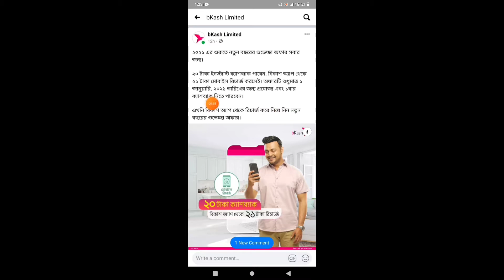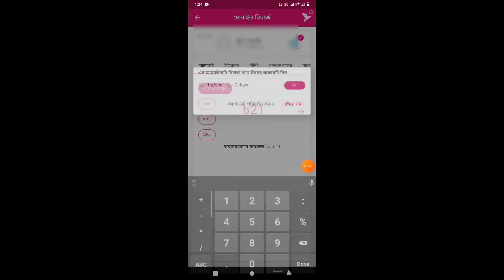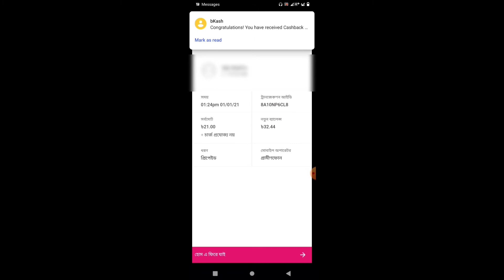বিকাশ অ্যাপ থেকে সবাই 20 টাকা বোনাস পাবেন শুধু আজকের জন্য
New Bkash App Link. Hello! I am inviting you to download the bKash App. Sign up and download by following this